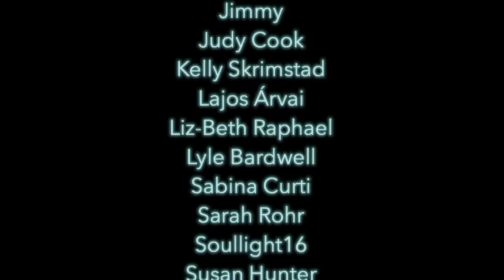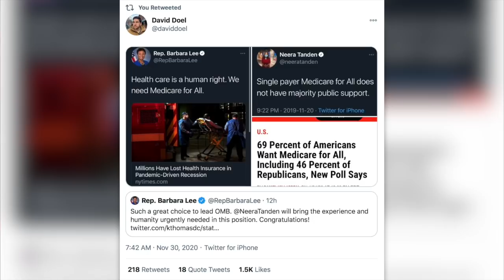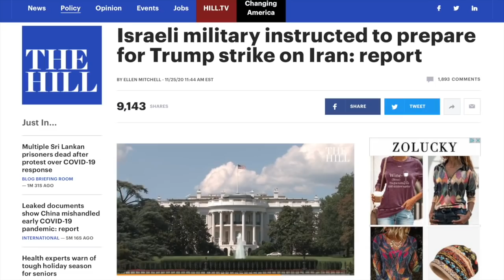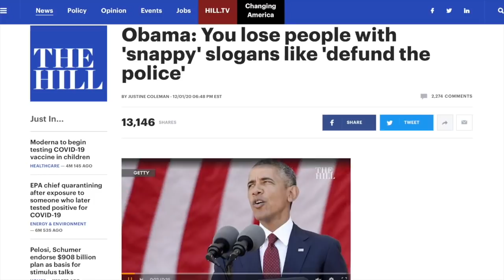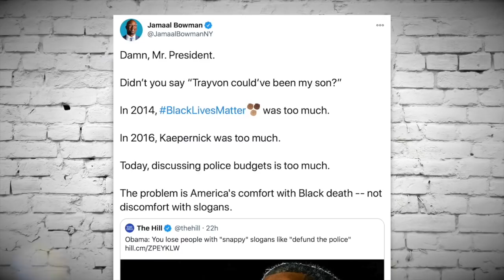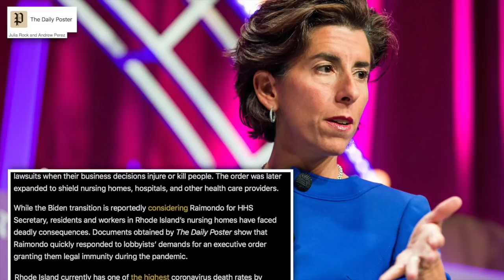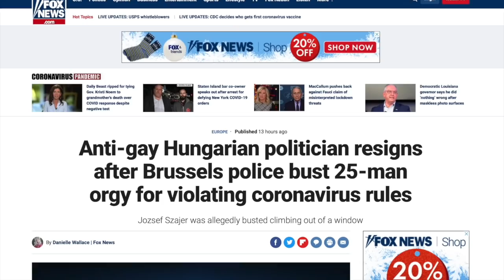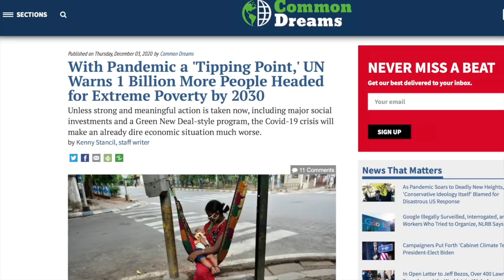aMeRiCA iS bAcK | Episode 269 (December 4, 2020)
As fears of Trump pulling off a soft coup begin to subside, we once again direct our ire towards the Democratic Party establishment, who reminded us of their incompetence and idiocy once again. We’ll discuss President-elect Joe Biden’s awful cabinet picks as well as Obama’s hypocritical interview with Stephen Colbert; and of course, we’ll catch up with Trump’s delusional effort to pretend the election was stolen from him.

0:00 Introduction, Shoutouts, Episode Preview
2:49 Biden Chooses Neera Tanden to Lead the OMB
14:57 Who’s Sabotaging U.S.-Iran Diplomaci?
20:38 Ajit Pai Will Soon be Out of a Job
25:56 Bill Barr Contradicts Trump’s Election Fraud Claims
33:18 Obama Needs to STFU
42:17 The Squad Puts Obama in Check
50:45 The View’s Co-Host Clash Over Obama
1:02:05 Meet the Ghoul Biden May Make HHS Secretary
1:07:04 John Kasich Still Thinks We Care About his Opinion
1:14:47 Ben Shapiro Gets Triggered by Trans Man
1:26:40 Lou Dobb’s Unhinged Rant
1:34:09 The Long-Term Economic Impact of COVID-19
1:40:47 Outro